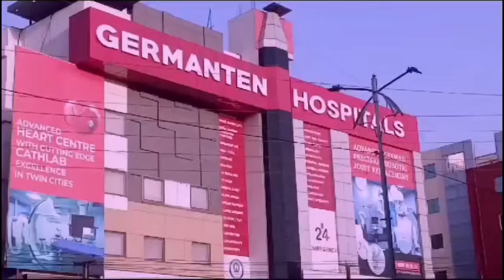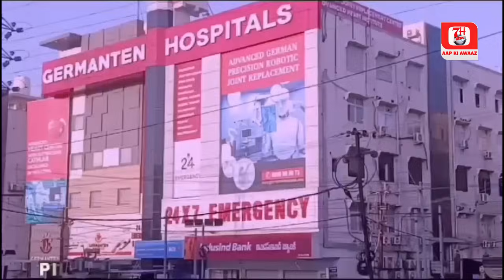UCID Foundation Se Mohammed Taskeen Ne Madhavi Latha Ko Kya Kaha Suniye | 7h Tv News